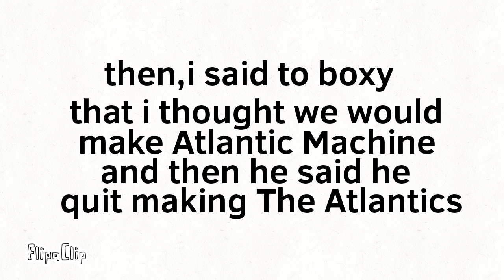Saying something ft. BoxyCreature